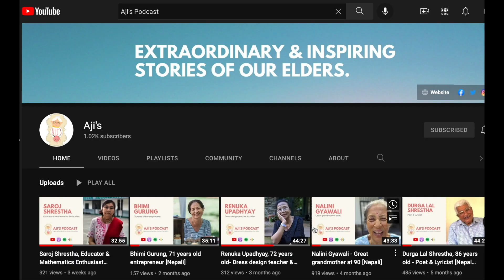Sushila Sthapit, For whom learning never stops! 75 years [Nepal Bhasa]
You can also listen to Aji’s podcast on Facebook, YouTube,  Apple Podcasts, Google Podcasts, and Spotify.

75 years old Sushila Sthapit is an avid learner. She was born in Kalimpong and brought up in Calcutta, India and moved to Kathmandu after marriage. At the time when women were confined to household, Sushila learned new skills in hospitality management and worked in the hospitality industry for many years. Her learning journey continues even after retirement. She joined computer language course after 70 and has started learning Ranjana Lipi since the COVID-19 lockdown.

This episode with Sushila Sthapit was recorded on 10 April 2021 at her residence in Baluwatar by Aji’s Podcast host Sunita Dangol, who is currently serving as the deputy mayor of Kathmandu metropolitan city, the capital city of Nepal.